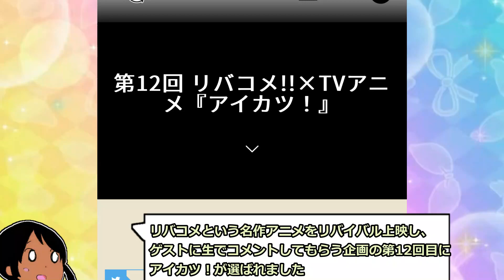リバコメ×アイカツ！のイベントが完全に狙ってる件【アイカツ！】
かえユリの蘭

いや乱